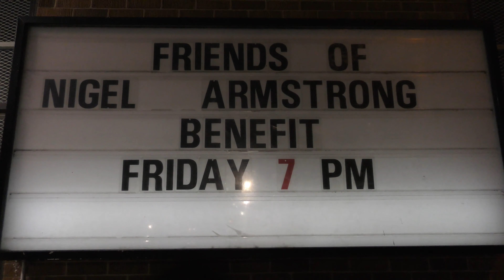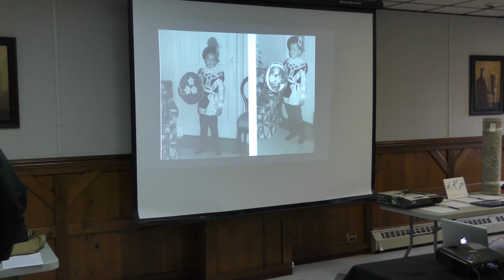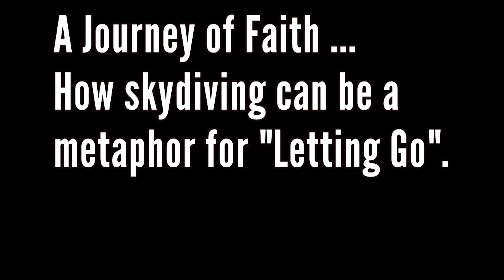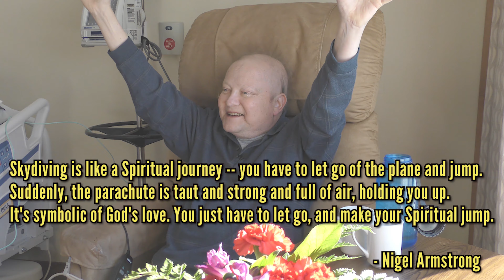Nigel Armstrong 4K Benefit PEI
Charlottetown